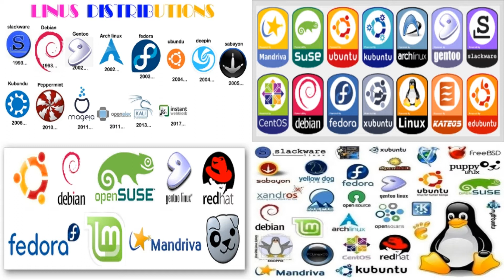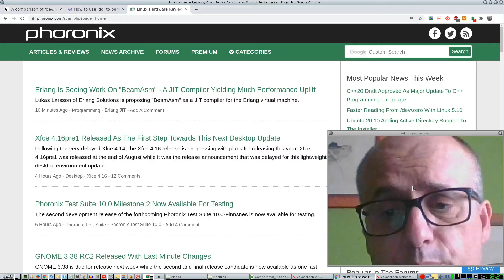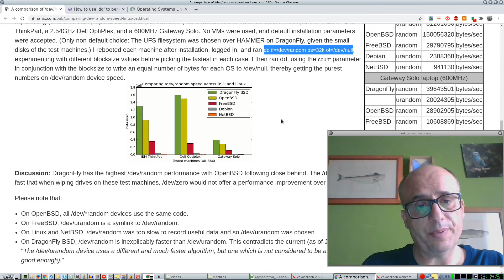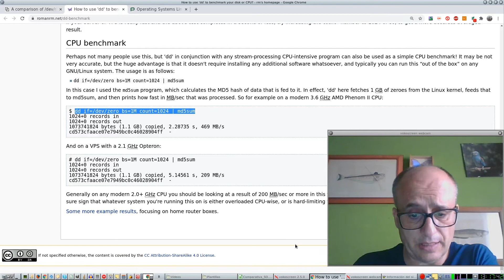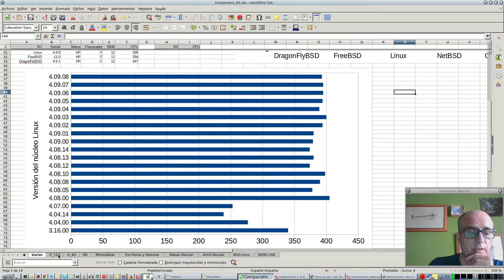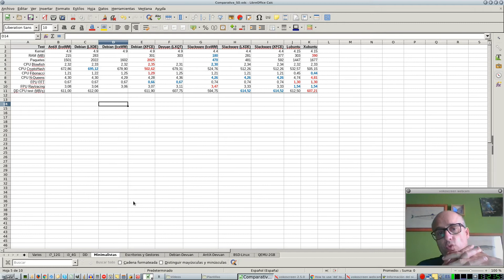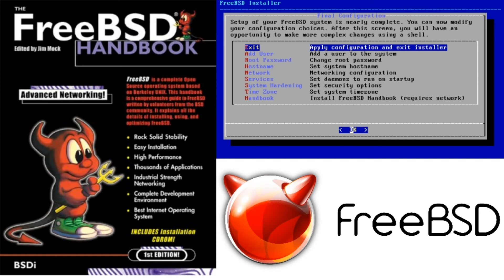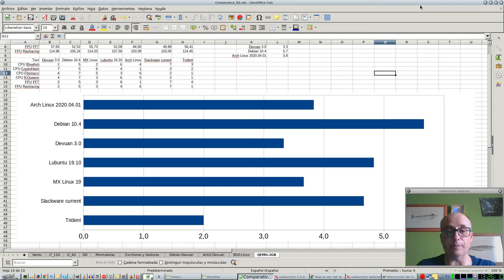Rendimiento de Sistemas Tipo UNIX (LINUX y BSD)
Diversas pruebas de esfuerzo se han realizado para entender cuál es el rendimiento de Linux y BSD y que distribución Linux nos conviene.